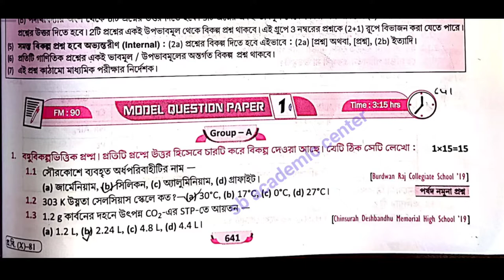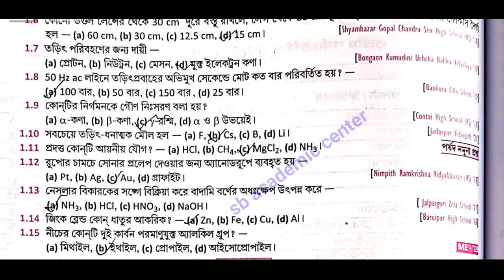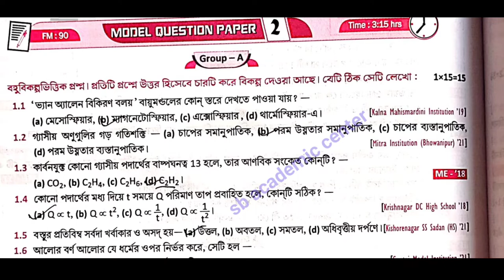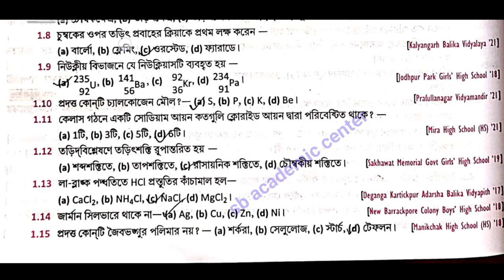রায় ও মার্টিন মাধ্যমিক প্রশ্ন বিচিত্রা 2023/physical Science set 1,2 / ভৌত বিজ্ঞান/ roy martin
রায় ও মার্টিন মাধ্যমিক প্রশ্ন বিচিত্রা 2023

  STUDY WITH KESAB. Links